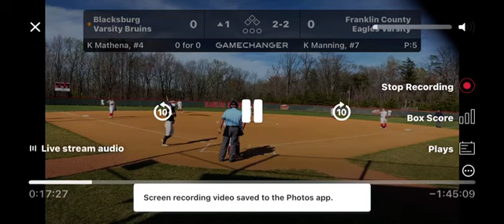(Single to right-center) Blacksburg High School @ Franklin County High School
Single to right-center